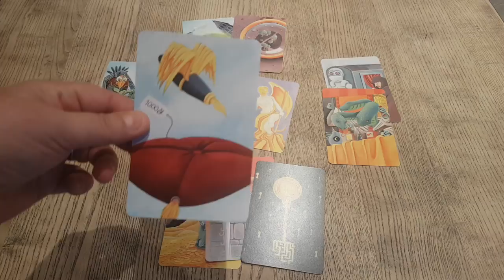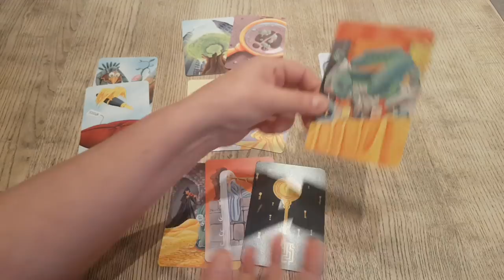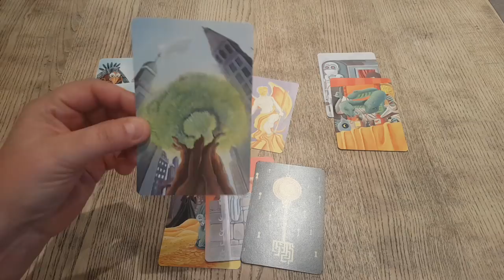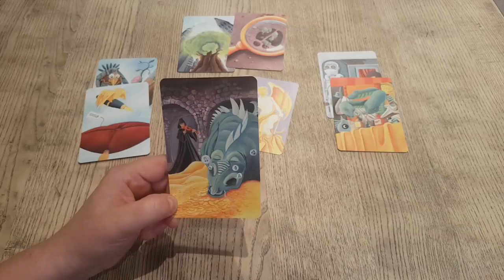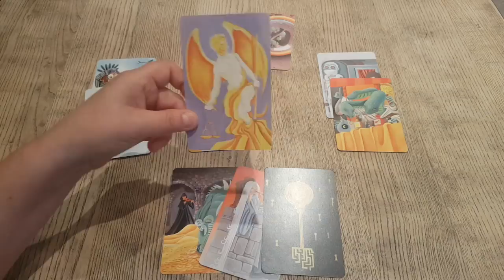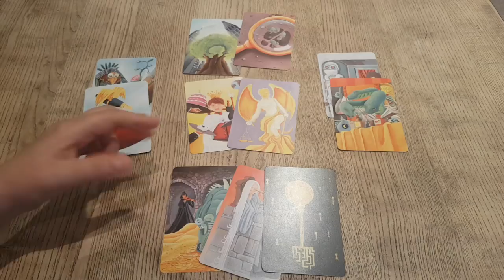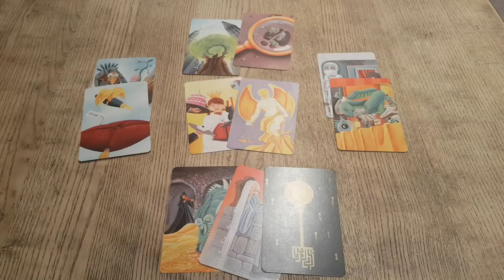Voyance - Interrogation sur les cabinets à la mode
Si vous désirez soutenir ma chaîne, une cagnotte Tipeee est à votre disposition :